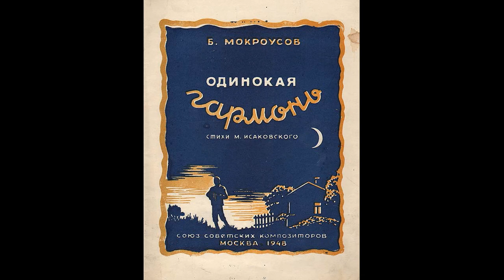Юзеф НОВАК - Одинокая гармонь /Józef NOWAK - Samotna harmonia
Музыка Борис Мокроусов, стихи Михаил Исаковский, польский текст Robert Stiller.
Юзеф Новак (польск. Józef Nowak; 1925—1984) — польский актёр театра, кино, радио и кабаре.
Юзеф Новак родился 8 апреля 1925 года в деревне Коньчице (ныне Малопольское воеводство). Актерское образование получил в Кракове. Дебютировал в театре в 1945. Актёр театров в разных польских городах (Краков, Ополе, Катовице, Варшава). Пел и играл роли в кино, радио и кабаре. Умер 16 января 1984 года в Варшаве, похоронен на Северном коммунальном кладбище в Варшаве.

Znowu cisza i mrok do świtania
Zgasły okna nie ozwą się drzwi
Tylko słychać jak gdzieś ulicami,
Nocą błądzi harmonia po wsi.

To za wrota na pole odchodzi
To zawraca i skarży się w głos
Jakby kogoś szukała w ciemności
I nie mogła odnaleźć w tę noc.
I nie mogła odnaleźć w tę nос.

Nocnym chłodem od pola zawiewa
Kwiat jabłoni się sypie po pniach
Harmonisto mój kogo ci trzeba
Chłopcze przyznaj się czego ci brak.

Może radość twa czeka gdzieś w oknie
Tylko nie wie, że szukasz bez tchu
Czemu błądzisz po nocy samotnie
Czemu budzisz dziewczęta ze snu.